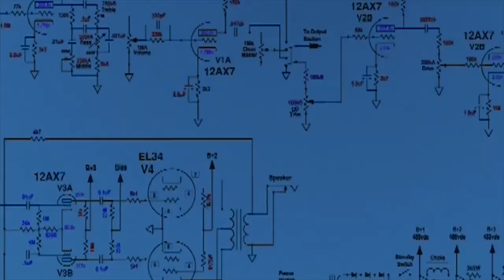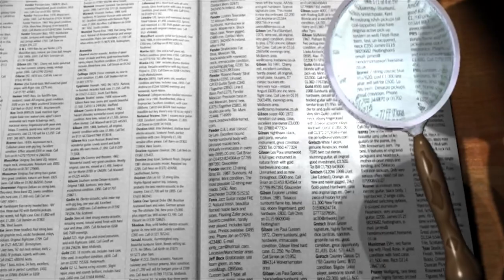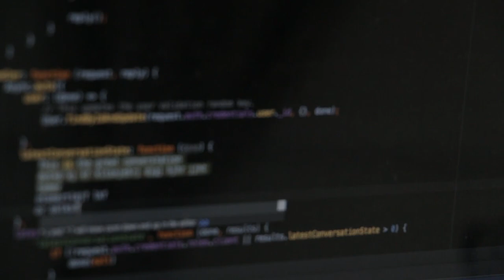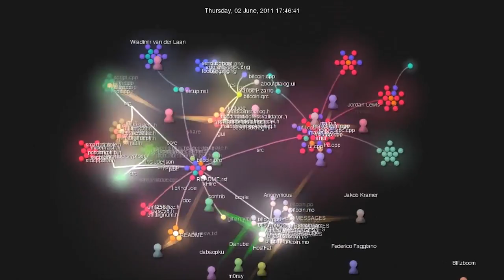★ Understanding Crypto for Noobs! - Cryptocurrencies what are they and how do they work? - episode 1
There is tremendous interest in the cryptocurrency space right now and equal parts confusion, uncertainty, and doubt. Bitcoin, cryptocurrencies, blockchain, ICOs. What do these even mean?
With your support, we will continue on with this series and go over all this and more.

Also if you would like to get involved in crypto why not start by mining using the Freedom! Miner you can find here:

▼ Heartbeat

▼ Freedom! links

Freedom! community

Freedom! support

Freedom! Twitter

Just choose "Freedom!" when signing in to get all this for free:

1. Music Factory is 100% safe to use because Freedom! owns all the music outright

2. Position Music and FiXT music, used in Call of Duty, NBA and Far Cry, is now for free to all Freedom! partners

4. AudioMicro 150,000+ catalog of music and sound effects licensed for free to all Freedom! partners for commercial purposes